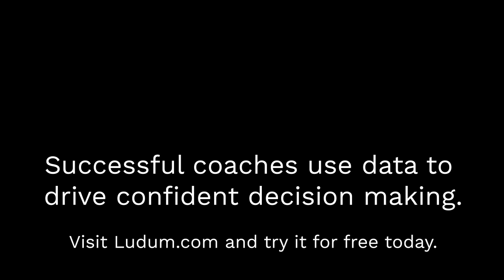Americas Cup Team Ineos Grinder & Olympic 🥇 Rower Matt Gotrel talks in Crossy's Corner - Part 3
You could be forgiven for thinking that Matt Gotrel switched from Rowing to Sailing, but he actually switched from Sailing to Rowing (won an Olympic Gold Medal in the 2016 GB 8+) and then switched back!

This is a fascinating interview giving us insight into the peculiar world of the Americas Cup; individualised training on an unprecedented level, constantly changing rules and spying on your rivals being part of the game! It is also fascinating to hear how this compares to Matt's time at Caversham Lake and the Great Britain Rowing Team High Performance Programme.

This is the last part of three.

0:00 2014 in the 8+
6:15 2015 the 8+ is the top boat, you were in the bowseat?
9:35 You must have felt more secure in the 2016 team?
21:30 You must have felt confident going into the final?
24:15 What are your plans for the future?
25:30 Wrapping up